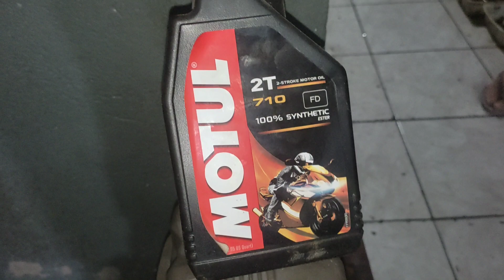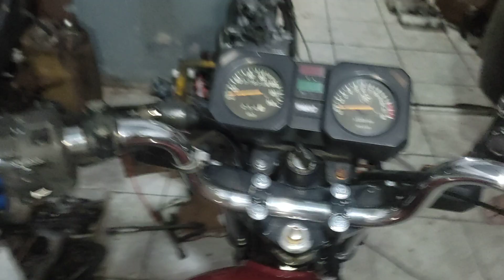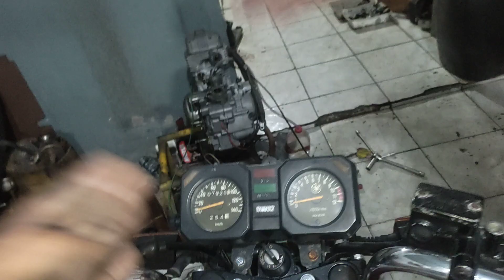motor cg 150 transformado pra 2 tempos finalizado agora e só colocar na moto